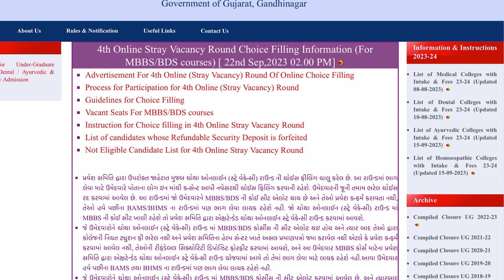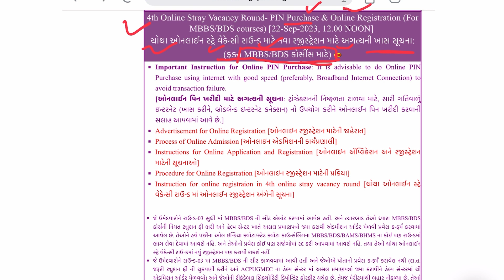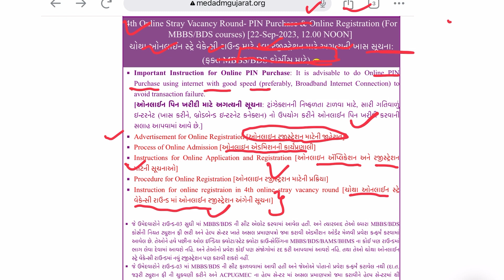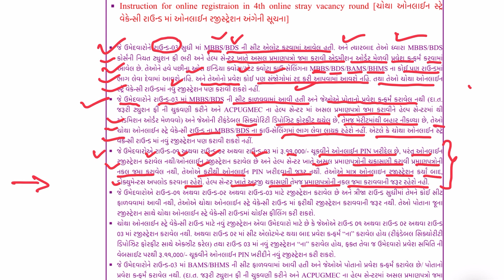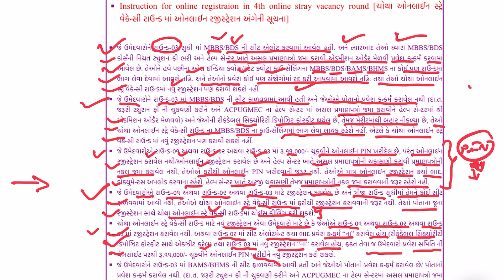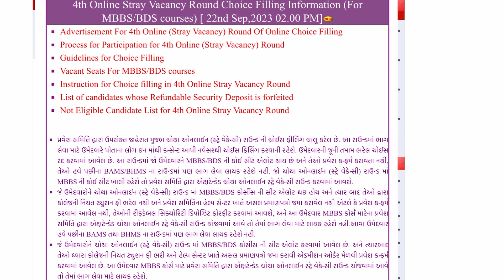Gujarat Medical ના ચોથા રાઉન્ડ ની ચોઈસ ફીલિંગ 2023🔥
Gujarat Medical ના ચોથા રાઉન્ડ ની ચોઈસ ફીલિંગ 2023🔥| Gujarat Medical

Your Query👇
gujarat medical fourth round
gujarat medical choice feeling
gujarat medical fourth round update
gujarat mbbs fourth round
gujarat bds fourth round 2023
stary vacancy round 2023
Gujarat Medical stray round information
gujarat medical all round detail
stray vacany round gujarat medical
mbbs stray vacancy round
bds stray vacanch round
bhms second round gujarat
bams second round gujarat
Gujarat mopup round medical merit list
gujarat bhms first round merit list
gujarat bams first round merit list
gujarat third round mwrit list 2023
gujarat bhms vacant seat
gujarat bams vacant seats
gujarat medical admission 2023
Gujarat medical help center
gujarat medical gmail supoort
gujarat medical toll free number
gujarat medical admission help center
gujarat medical how to get help
gujarat medical help ceneter
gujarat medical allotment letter
gujarat medical merit list
gujarat medical reporting
gujarat medical admission order
gujarat medical latest update
gujarat medical admission full detail video
Gujarat medical Updates third round rules
gujarat medical third round merit list
gujarat medical allotment
gujarat medical college reporting
gujarat medical admission process
gujarat medical clg how to apply
gujarat medical cutoff 2023
gujarat medical third round update
Gujarat medical counselling 2023
gujarat third round medical update
gujarat mbbs mop up round
gujarat bds mpo up round
guharat bhms first round
gujarat bams first round
gujarat medical full detail video
gujarat bhms full detail
gujarat bams full detail video
gujarat mbbs cutoff
gujarat bhms cutoff
guharat bds cutoff
gujarat bhms clg list
gujarat bams clg list
gujarat bds clg list
gujarat mbbs clg list
gujarat bams private clg
gujarat bams govt clg
mbbs private clg gujarat
gmers mbbs gujarat
bhms govt clg gujarat
gujarat private bhms clg list
gujarat third round advertisement 2023 medical
medical third round gujarat 2023
gujarat new mbbs clg list